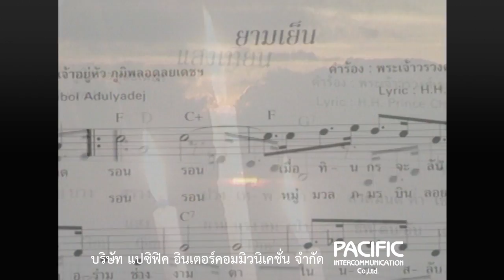บันทึกไทย บันทึกพระชนมชีพ ตอนที่ 20 พ.ศ. 2489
ปีนี้มีเหตุการณ์สำคัญยิ่งใหญ่ในพระชนมชีพ การได้ตามเสด็จสมเด็จพระบรมเชษฐาธิราชไปทุกหนทุกแห่ง แล้วเหตุการณ์เปลี่ยนแปลงฉับพลันก็เกิดขึ้น พระบาทสมเด็จพระปรเมนทรมหาอานันทมหิดลเสด็จสวรรคต สมเด็จพระเจ้าน้องยาเธอ เจ้าฟ้าภูมิพลอดุลยเดชเสด็จขึ้นครองราชย์

ขอสงวนสิทธิ์โดย
บริษัท แปซิฟิค อินเตอร์คอมมิวนิเคชั่น จำกัด
1400 อาคารตึกไทย ถ.พระราม 4 คลองเตย กทม. 10110